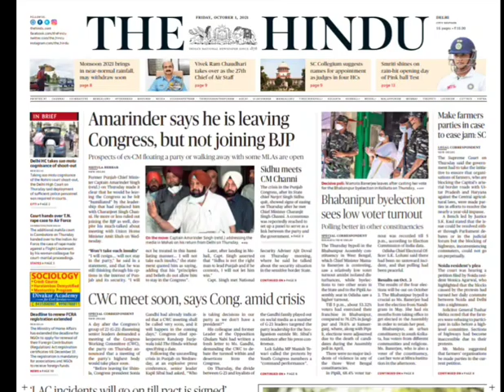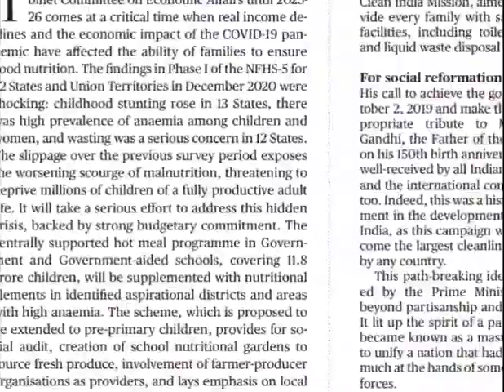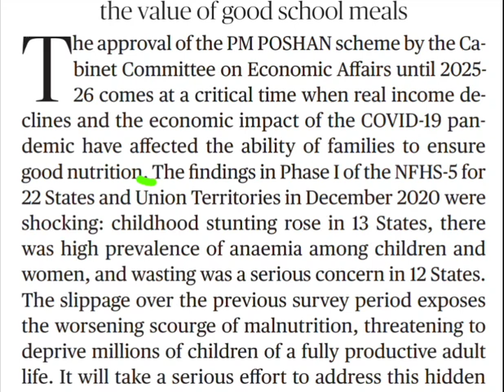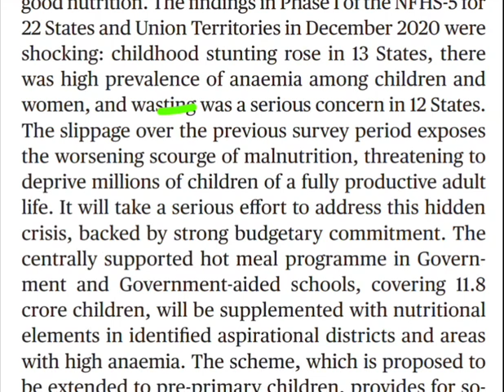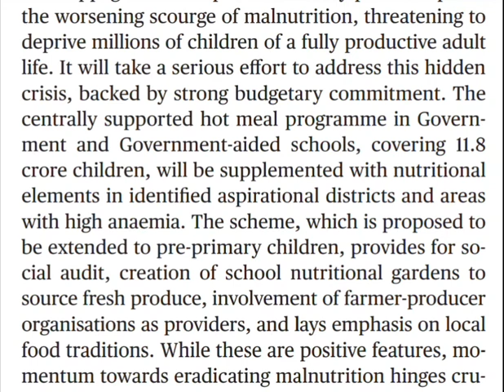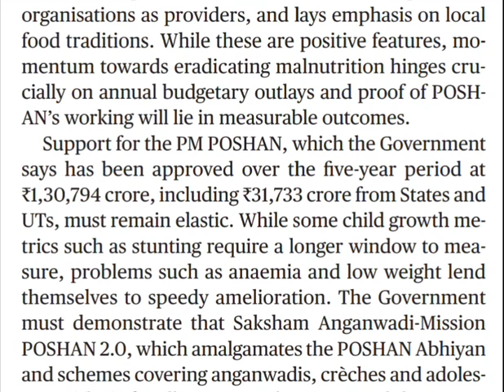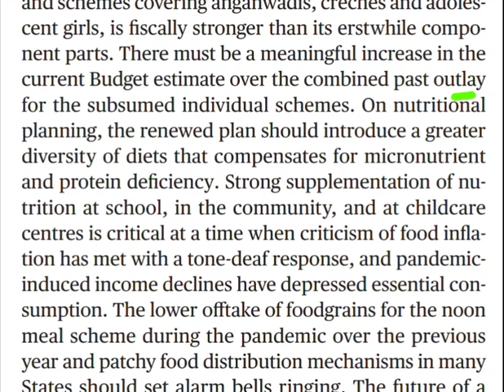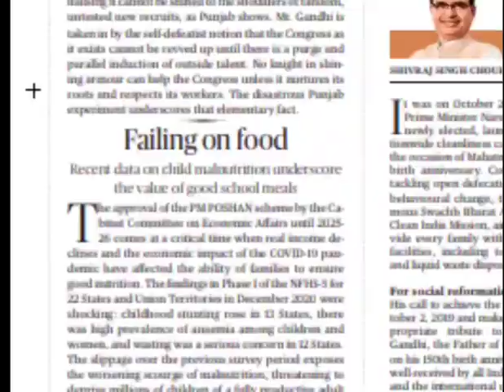Learn Reading Newspaper ( The Hindu Newspaper)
Failing on food: on child malnutrition and mid-day meals
Recent data on child malnutrition underscore the value of good school meals

Learn English by Reading The Hindu Newspaper  | Newspaper Analysis in Hindi
In this video we can learn English by reading The Hindu newspaper along with all the vocabulary.  This is useful for people who are interested in Newspaper analysis for their exams.
Covers Exams Like SSC,  BANK,  CDS,  AIRFOCE, TET, and other Competive Exams